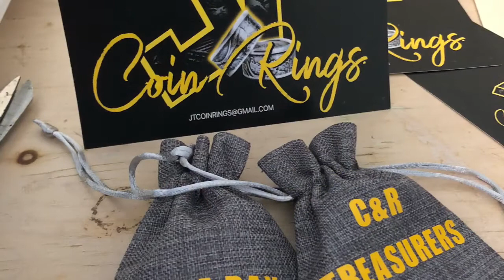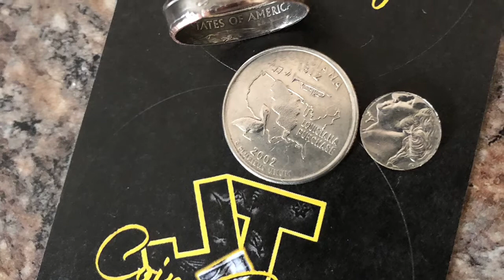My 100 subscribers giveaway prizes are packaged and out the door!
I finally mailed the gifts to the GAW winners...Congratulations to C & R Treasurers & Laura Day! 🤗

JTCOINRINGS@GMAIL. COM